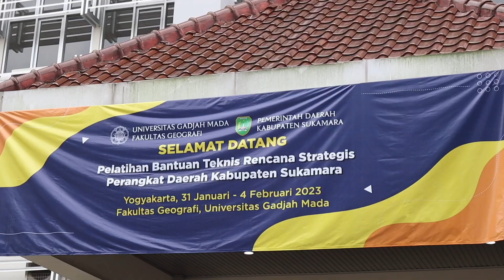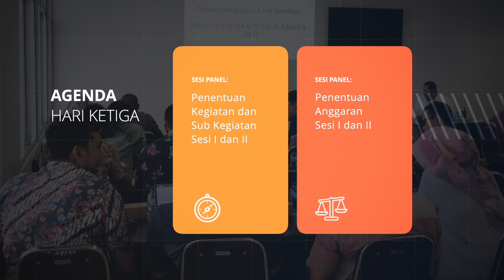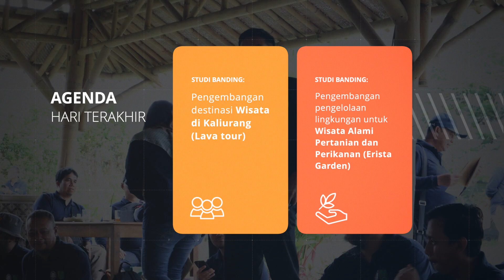Bantuan Teknis Rencana Strategis Perangkat Daerah Kabupaten Sukamara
Kerjasama Fakultas Geografi Universitas Gadjah Mada dan Pemerintah Daerah Kabupaten Sukamara